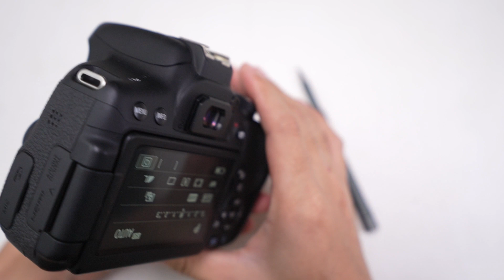Cara Memperbaiki Tampilan Layar Kamera Canon 750D Tidak Bisa Rotate/Kebalik Saat Layar Flip/Putar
Halo tema-teman, pada video kali ini kita akan belajar bagaimana cara memperbaiki atau service kerusakan kamera canon eos 750d yang tampilan layarnya terbalik atau tidak bisa menyesuaikan saat layar kamera di bolak-balik.

Penyebabnya : Tombol/Switch Otomatis yang ada pada engsel kamera rusak.